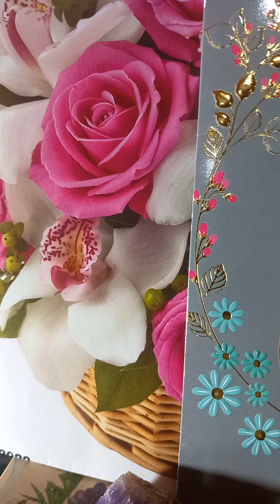Victor Hugo-Mizerabilii.V.1.P.2.Cosette.C.3.Îndeplinirea făgăduielii făcute moartei.5.Fetița singură